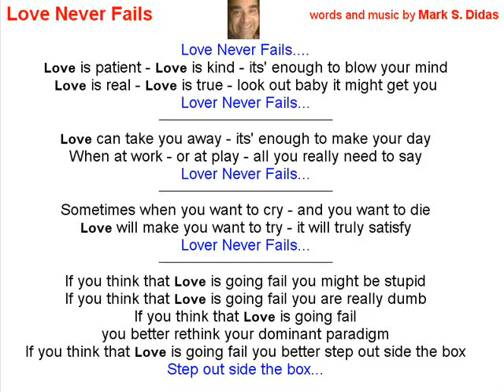Mark Didas - Love Never Fails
Love Never Fails - Lyrics and Music by Mark S. Didas
Love is patient - Love is kind - its' enough to blow your mind
Love is real - Love is true - look out baby it might get you
Lover Never Fails...
e
Love can take you away - its' enough to make your day
When at work - or at play - all you really need to say
Lover Never Fails...
e
Sometimes when you want to cry - and you want to die
Love will make you want to try - it will truly satisfy
Lover Never Fails...
e
If you think that Love is going fail you might be stupid
If you think that Love is going fail you are really dumb
If you think that Love is going fail
you better rethink your dominant paradigm
If you think that Love is going fail you better step out side the box
Step out side the box...